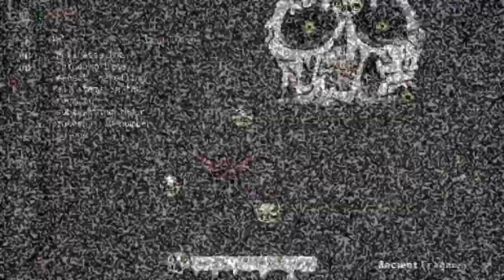GLITCHED CROWN! FINALLY!! - Modded Binding of Isaac Repentance - Part 213